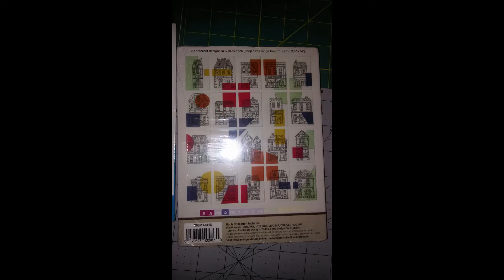Townhouses Quilt with Embroidered Blocks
This bright quilt has little townhouses all over it. The blocks on the front are embroidered files from Anita Goodesign. The border print and back fabric also have townhouses with sewing and quilting sayings and items throughout.